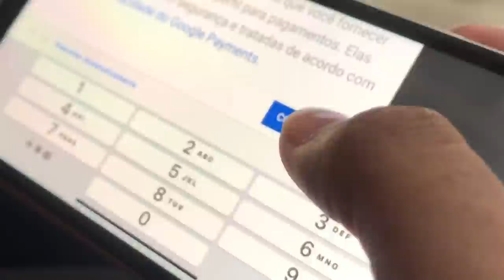Live: Bolsonaro, o ovo da serpente e o nazismo no Brasil. 11/02/22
Derrotar Bolsonaro é derrotar o nazismo.
Uma boa notícia: Dudu Bananinha diz que se Bolsonaro for derrotado ele irá embora do Brasil.
Em maio de 2019 já apontei o perigo do nazifascismo bolsonarista às instituições e de sua ligação com o porno-filósofo, o Jim Jones da Virgínia. À época foi considerado uma "adjetivação grosseira."